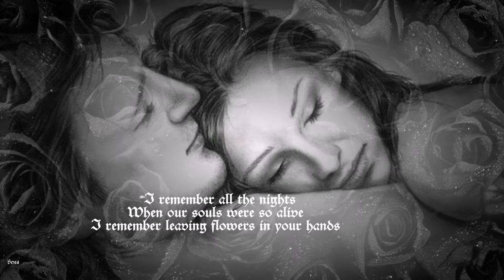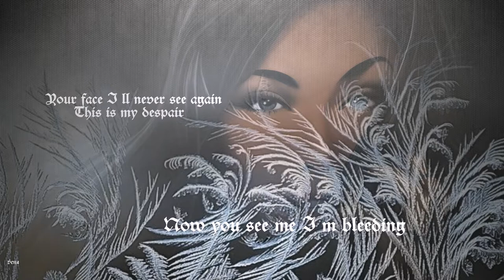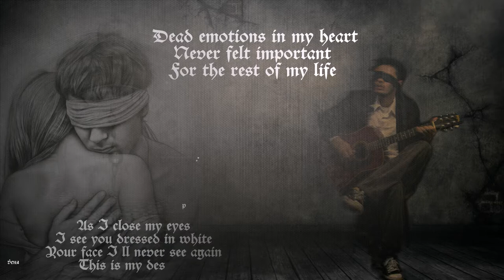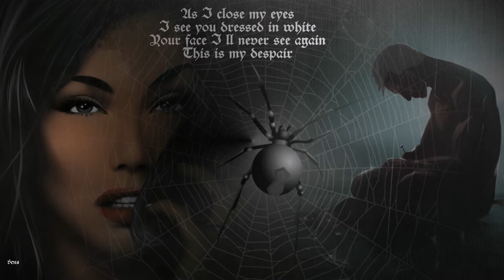Emperor Of Myself -- My Despair